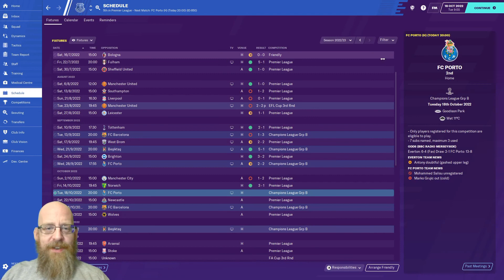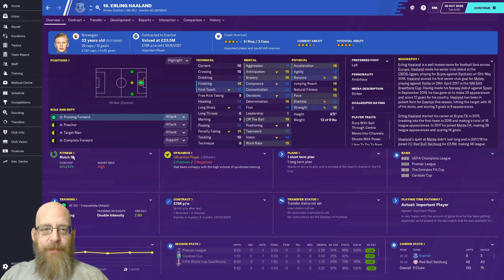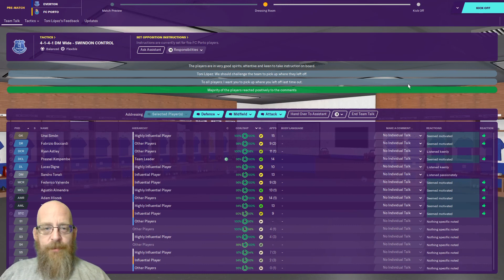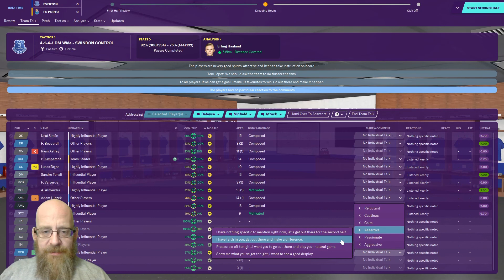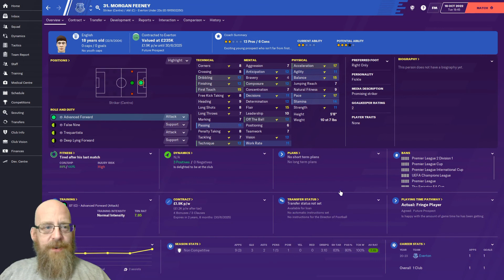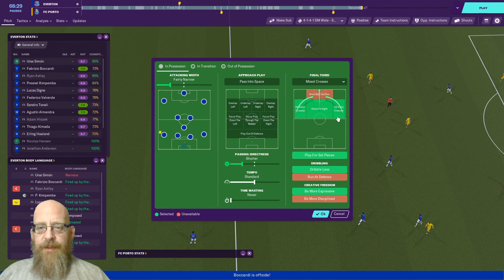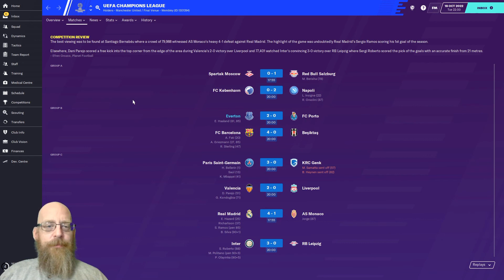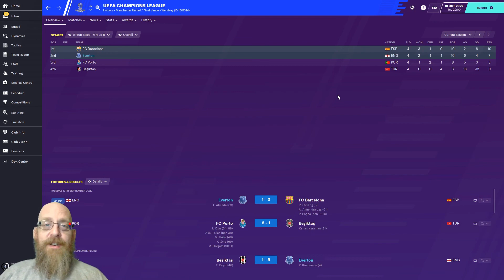Forever Everton FM20 - Episode 24 | Champions League Group Stage | Vs Porto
It's halfway through the group stage and we are up against the mighty Porto!